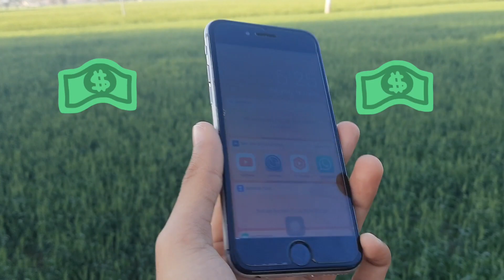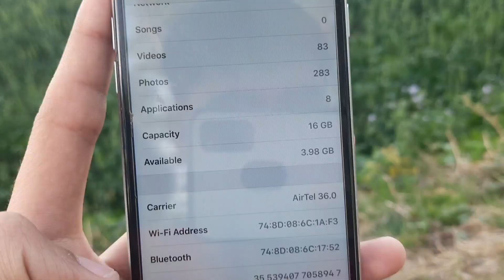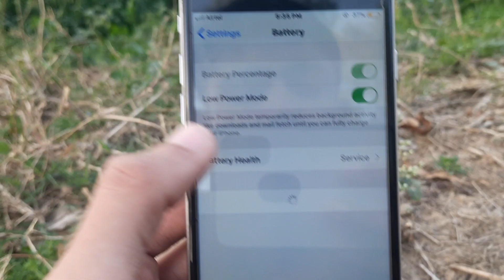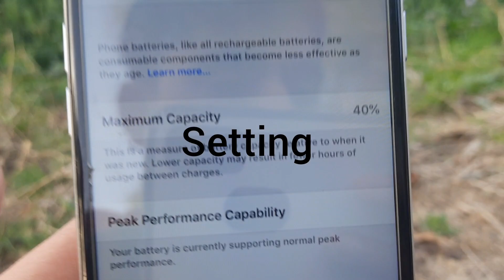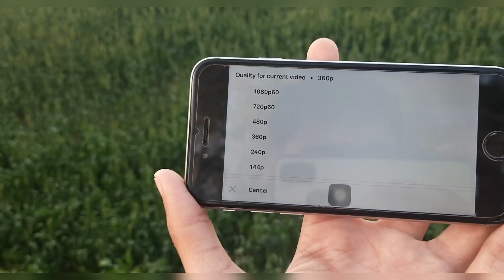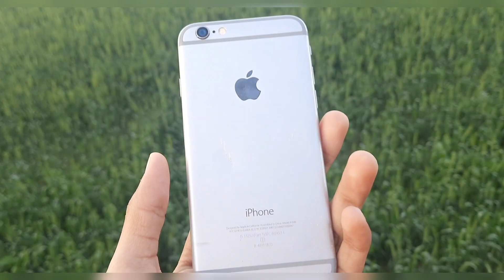iphone 6 full review in 2024 me lana shi he ya nhi bhai rotba shi banaga isma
iphone 6 lounch 2014 11 sale me camera badiya he iska 👍

ram ram bhai saraya ne 🙏